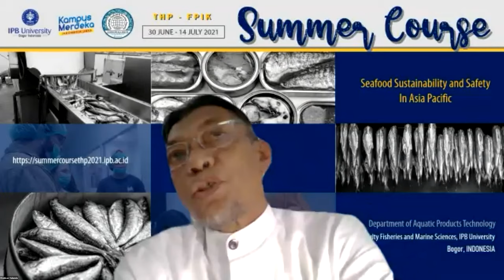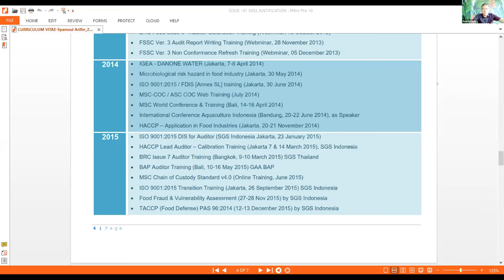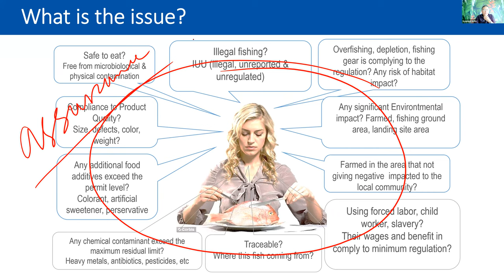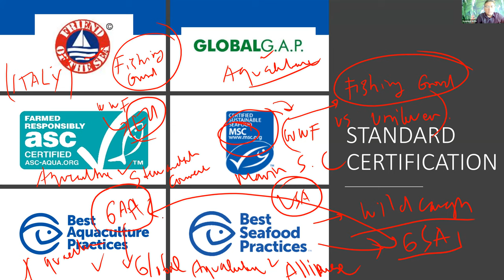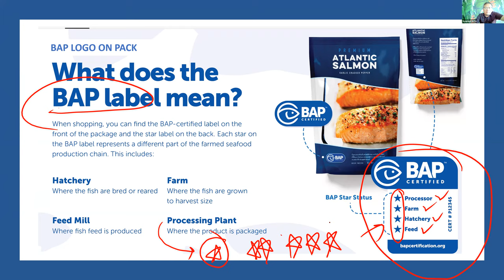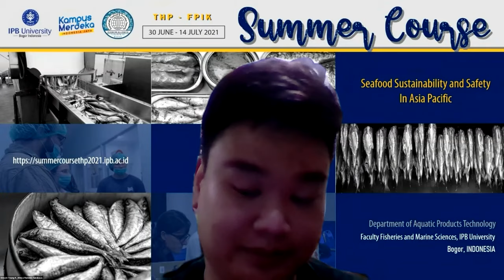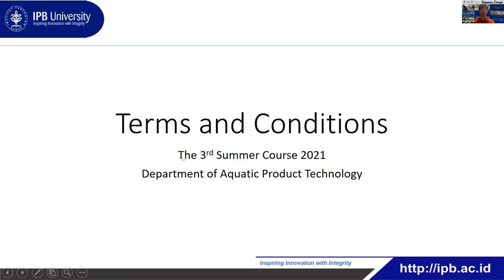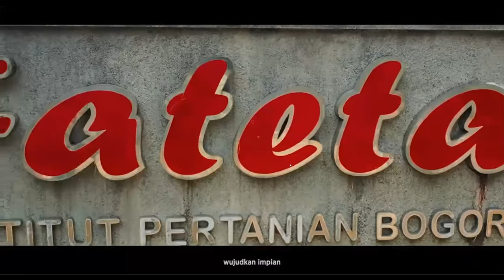Day 1 - The 3rd SUMMER COURSE - Department of Aquatic Product Technology, IPB University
General Lecture: Ensuring sustainable and safe seafood products in Asia Pacific.
Mr. Syamsul Arifin
Asosiasi Profesi Keamanan Pangan Indonesia

Day 1 - The 3rd SUMMER COURSE  Seafood Sustainability and Safety in Asia Pacific on Department of Aquatic Product Technology, IPB University